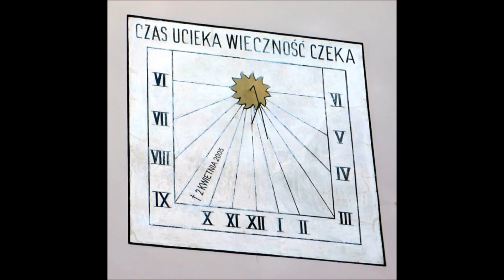Ciekawostki 7 - CZAS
31 XII 2018